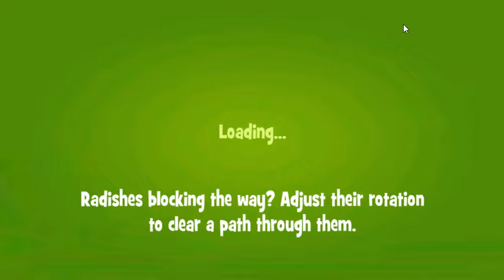Papa Pear Saga level 691 - no booster